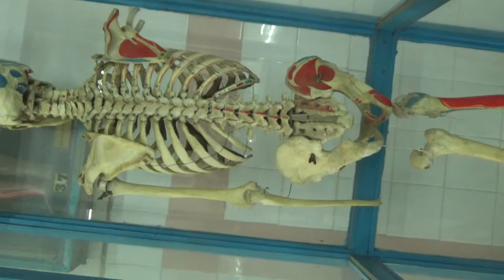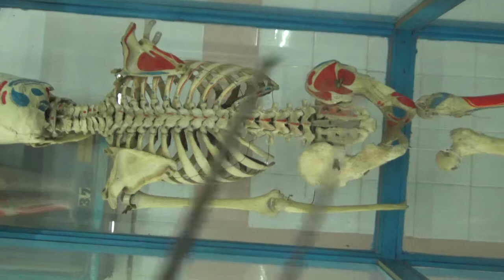MAH00843----------An Introduction To Erector Spinae (Sacrospinalis)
Reference:Grays Anatomy,Grant's An Atlas Of Anatomy,Grant Method Of Anatomy.